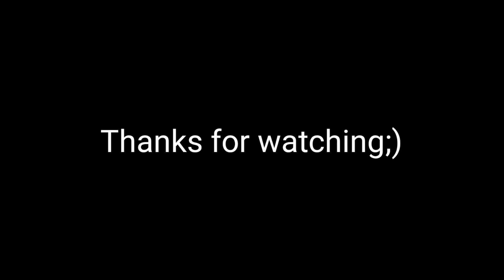Mr Incredible becoming Canny ( TvWoman FULL) Skibidi toilet Animation meme